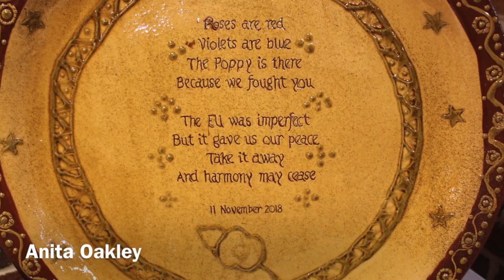Aylesford Pottery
This video is about Aylesford Pottery